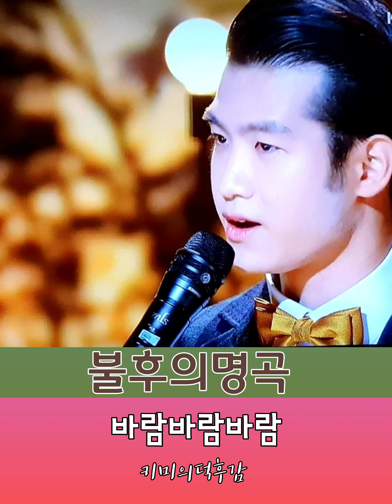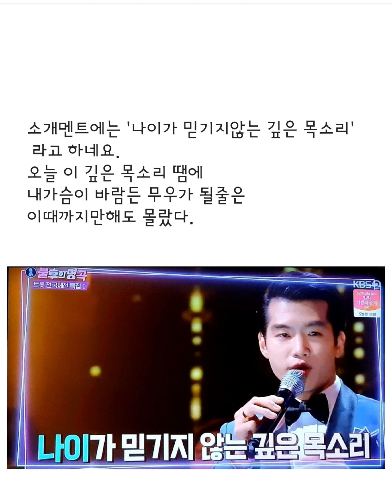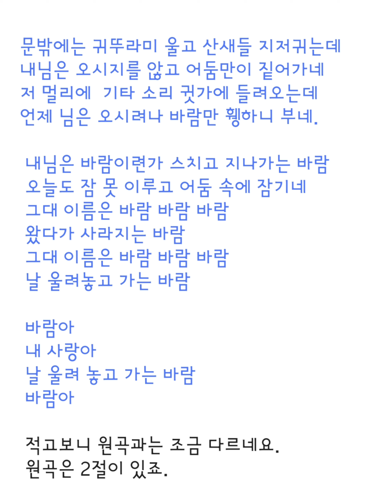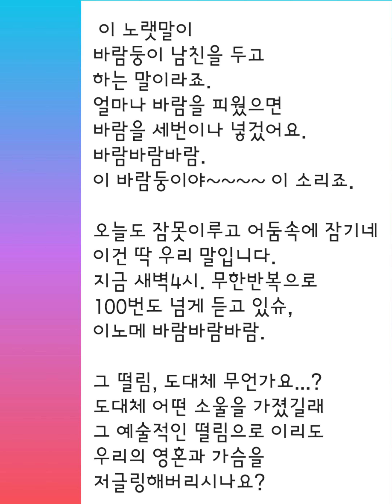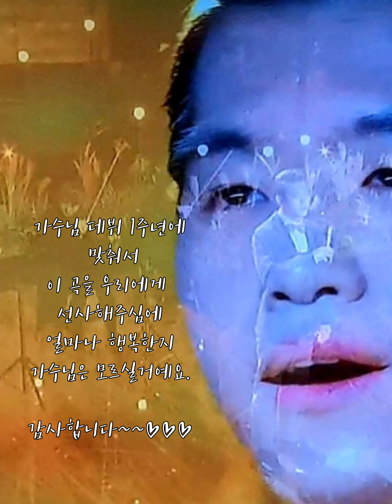조명섭가수데뷔첫돌축하퍼레이드10 불후의명곡 바람바람바람 덕후감 조명섭덕후감